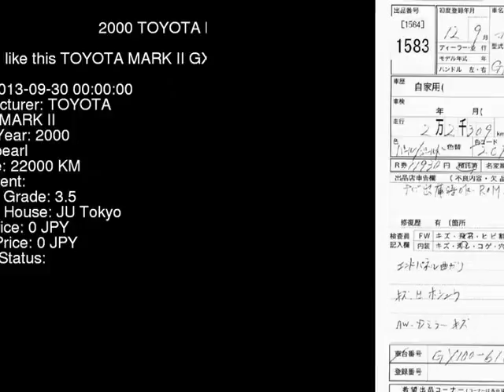2000 TOYOTA MARK II GX100